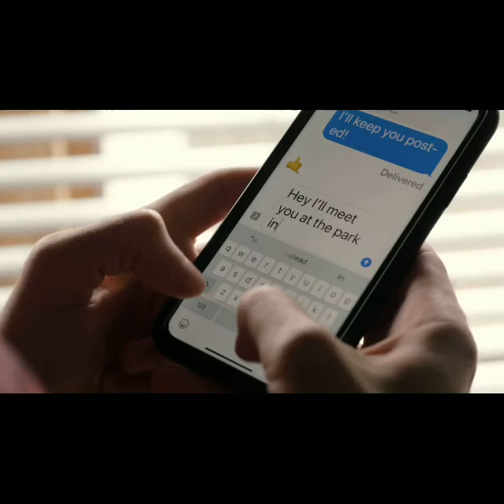Episode 62 with Neal of 'Crash Tour Show'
On this episode I speak to a man whom i believe should run for mayor of Baltimore. Neal Page (also of Panic Problem) is an absoloute beauty and I was very excited to sit down with him and talk about his new show. Neal talks about some stories from his past, the fun and the not so fun parts of the podcast, as well as what the future holds.